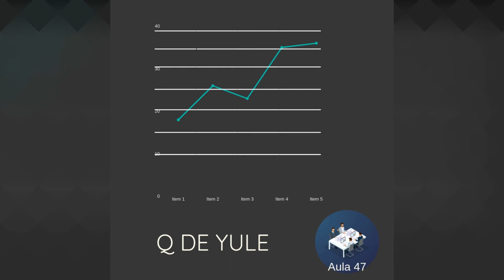Acesse um arsenal com 50 Ferramentas de Gestão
50 Ferramentas de Gestão Acesse o curso COMPLETO e exercícios + materiais suplementares agora. Escolha um cupom abaixo

Neste curso você será capaz de:

Conhecer o contexto de aplicação das ferramentas;
Utilizá-las na prática no seu dia a dia;
Acessar um arsenal de ferramentas a qualquer momento.
Neste curso você terá acesso à uma ferramenta por videoaula.

As aulas são rápidas. Calcula-se em média cinco minutos por aula. O curso servirá também como manual de utilização. Além disso, sua caixa de ferramentas (Modelo editáveis) com 50 Ferramentas de Gestão será continuamente atualizada no Trello, onde artigos e materiais complementares serão adicionados.

CAIXA DE FERRAMENTAS:

Ferramentas para Diagnosticar:
(Diagrama de Ishikawa; Cinco Porquês; e Método FMEA)

Ferramentas para Priorizar:
(Matriz GUT; Matriz B.A.S.I.C.O; e Diagrama de Pareto)

Ferramentas para Resolver:
(Método MASP; Ciclo PDCA; e Diagrama de árvore)

Ferramentas para Melhorar:
(Cinco Sensos – 5 Ss; Ciclo DMAIC; e SIPOC)

Ferramentas para Padronizar:
(Ficha técnica; Contrato de posicionamento; e POP)

Ferramentas para Implementar:
(Metas SMART; Benchmarking; e Gráfico de Gantt)

Ferramentas para Decidir:
(Matriz Trade-off; Método PDCP; Gráfico de Dispersão)

Ferramentas para Analisar:
(Gráfico de tendência; Q de Yule; Análise DRE)

Ferramentas para Avaliar:
(Matriz BCG; SERVQUAL; e + 1 DGE)

Ferramentas para Planejar:
(Canvas; Matriz SWOT; e Cinco Forças de Porter)

Ferramentas para Executar:
(5W2H; Método KABAN; e Diagrama em setas)

Ferramentas para Organizar:
(Organograma; Fluxograma; e Diagrama de Afinidades)

Ferramentas para Valorizar:
(PCO; Jobe to be done; e Missão, Visão e Valores)

Ferramentas para Criar:
(Design Thinking; Effectuation; e Brainstorming)

Ferramentas para Controlar:
(Controle CEP; Indicadores - KPI; e Balanced Score Card)

Ferramentas para Verificar:
(Folha de verificação; Histograma; e Checklist)

Ferramentas para Prospectar:
(AIDALA; Funil de vendas; e Mapa da empatia)

Bônus do curso:

E-book: 50 Ferramentas de gestão - Conheça as ferramentas (Teoria)

50 Modelos:  Aulas em Excel no Drive - Ferramenta (Prática)

Caixa de Ferramentas no Trello -  Material complementar

Nos vemos dentro da plataforma. Abraços!